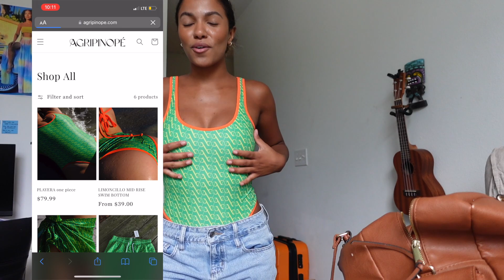moving to LA, curly hair cut, what's changing with my brand | Kamrin White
I hope you guys enjoyed this vlog. Im super excited to be making the move to LA, glad I finally got my curly hair cut with desiree, and hope I could provide you some insight on whats changing with my brand.

in order to sign up for the creator club, you need to be signed up for the newsletter on the website